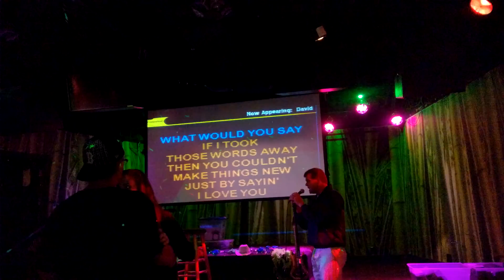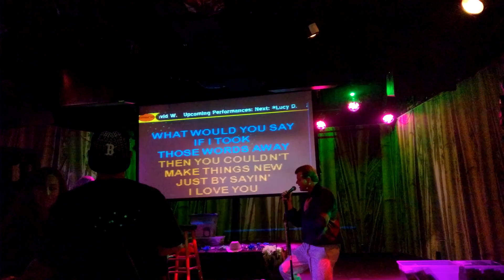Karaoke at Post Time - More Than Words - Dave W with a little help from friend Bobby Love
Excellent rendition of More Than Words by Dave W plus Bobby Love on harmony. And Jairo on Ukelele disharmony.

original filename: WP_20150304_00_30_57_Pro-KaraokePostTime-MoreThanWords-DaveW-plusBobbyLove.mp4